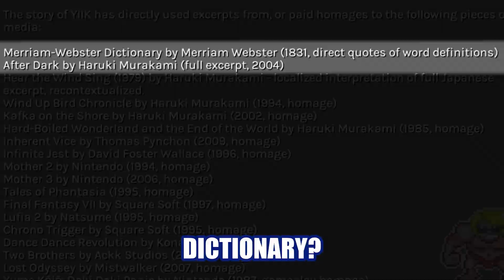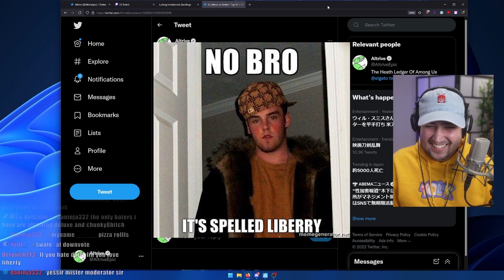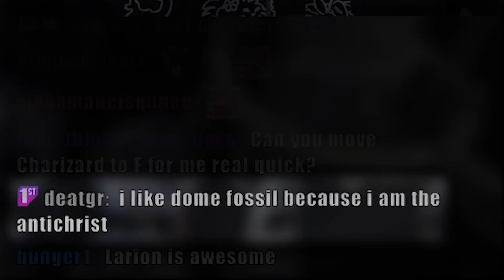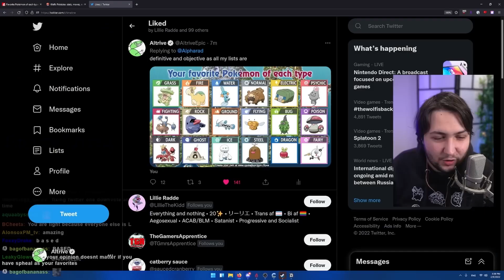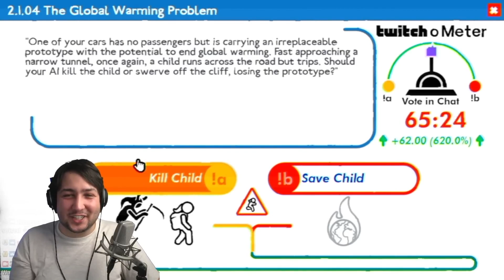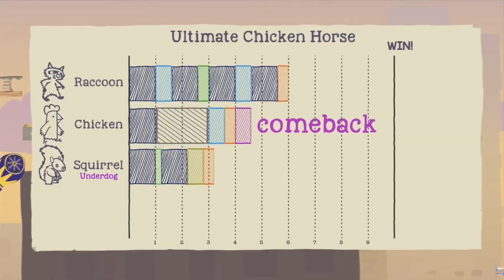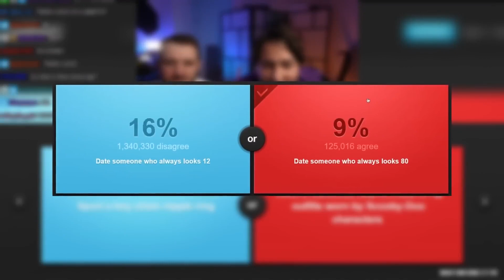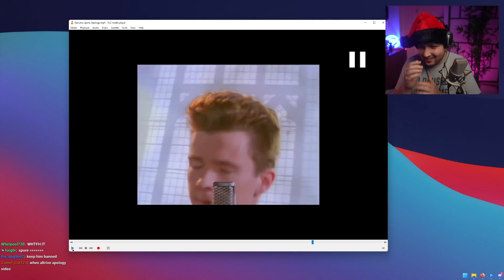The BEST of Altrive 2022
these are the best ones

Edited by: All My Editors :) and will